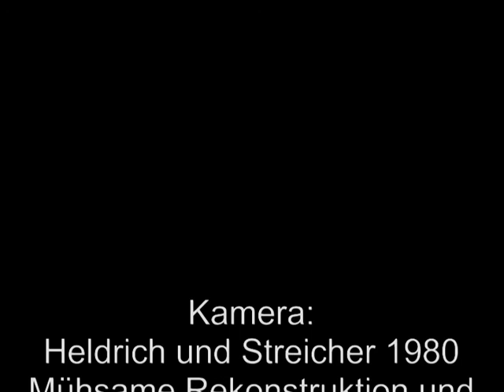1980 Anebosweg Hitparade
Mithilfe gesucht!!! Wer kennt noch die Mitwirkenden?
Bitte Nummer mit Namen in die Kommentare.

Ein Projekt der Musik-AG, der Video-AG und meiner Musikklassen 1979/80
1. Tommy    Die Brücke      Thomas Ganz
2. Anne Bos   Johnny, lass mich nicht allein Stefanie Zeun
3. Andy Short   Sehnsucht    Andreas Kurz
4. Lina Kork   Oh warum?    Regina Zeun
5. Sardelle   Abschied    Sabine Schulz
6. Johnny Smash  Liebe, Whisky, Sonne Andreas Zöllner
7. Monika Sommer  Am Morgen    Monika Göth
8. Mamma & The Disco Kids Disco Mamma Emma  ???
9. Hildegund Knet  Mein Herz    Stephan Bisle
10. Catharina Polente  Was mach ich nur ohne dich? ???
11. Moderator Dieter Thomas Zaun     ???
12. Schlagzeug      ???
13. Bass       ???
14. Gitarre       ???
15. Keyboards      ???
16. Saxophon      Stephan Bisle & G. Böhm